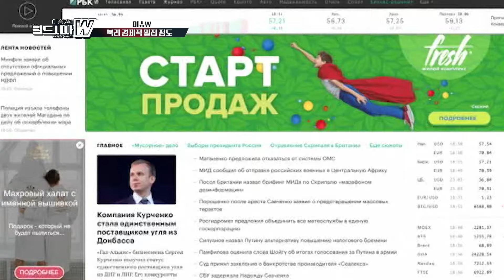[이승원의 월드시사W] 24년만에 북한 간 푸틴...'포괄적 전략 동반자'된 북러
출연 : 구정은 기자,  일리야 수원대 외국어학부 교수,
김열수 한국군사문제연구원 안보전략실장, 키미야 이란 출신 방송인